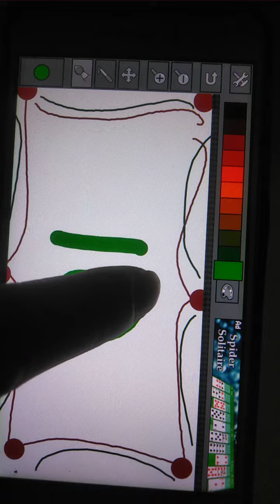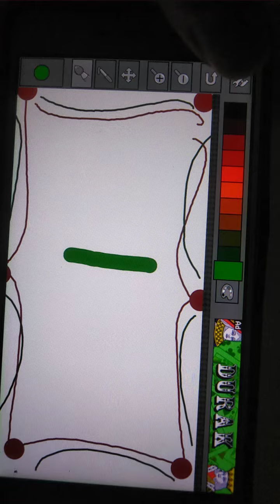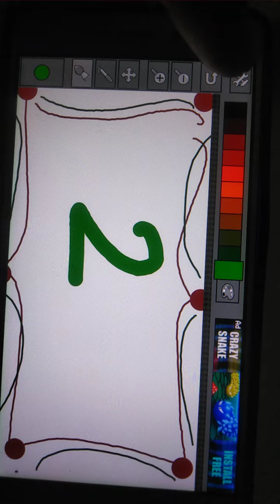mari berhitung 1---20